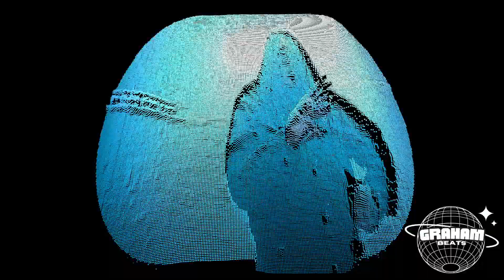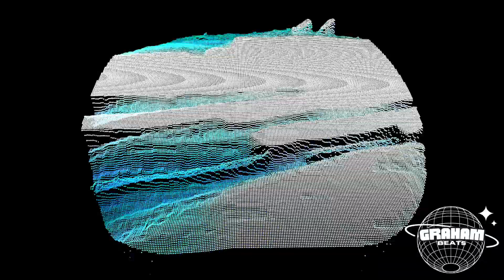[FREE] Lucki TYPE BEAT "New Wave" (prod. graham beats)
FREE FOR RECORDING ONLY. The use of this beat on ANY platform (e.g Youtube, Soundcloud, Spotify, Apple Music, etc.) requires the purchase of a lease. Must credit in title (prod. Graham beats)

152, bmin

mp3: $29.95
wav: $49.95